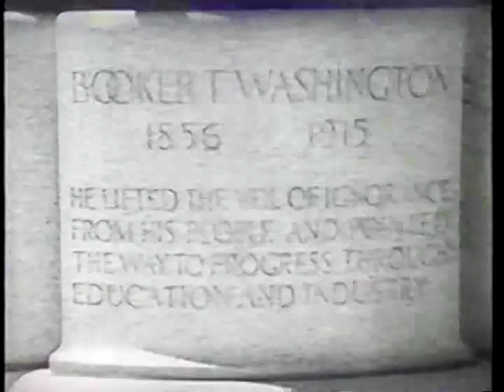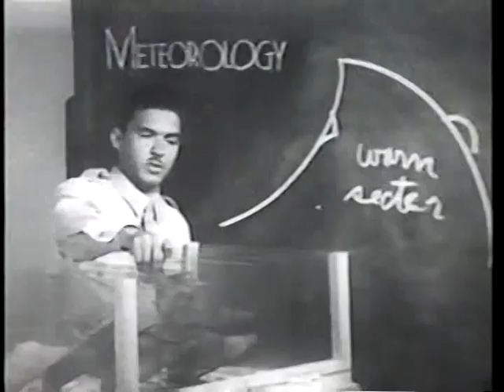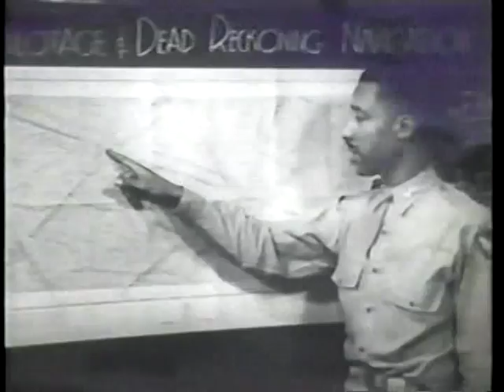Wings for This Man (1945)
Wings for this Man is a propaganda film produced in 1945 by the U.S. Army Air Forces First Motion Picture Unit about the Tuskegee Airmen, the first unit of African-American pilots in the US military formed during World War II.

The film begins with dramatic footage of aerial combat over Italy, showing an outnumbered American squadron successfully dogfighting a Luftwaffe formation. When the pilots land they step out and are revealed to be black.

The picture then tells the story of the Tuskegee Airmen, starting with the Tuskegee Institute in Alabama and the founding of the airstrip near it. The narrator, future President Ronald Reagan, notes that the airmen had to overcome exceeding odds to get the unit created and notes that "there was misunderstanding, distrust and prejudice that had to be cleared away" before the unit could form. A rather standard training/combat/casualty sequence then follows, culminating in the third anniversary celebration of the unit followed by a parade.

While not explicitly mentioning racism the narration does go further than most wartime propaganda stating that "one thing was proved here: that you can't judge a man by the color of his eyes or the shape of his nose" and that "these men were pioneers, and pioneers never have it easy".